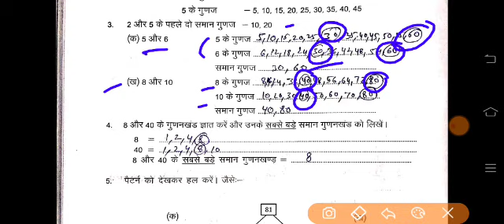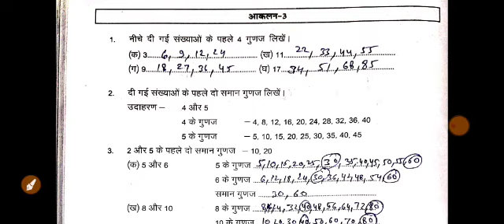Pravah Workbook Maths Class 6-7 आकलन-3(page-96)प्रवाह कार्यपुस्तिका कक्षा-6-7 Assessment-3